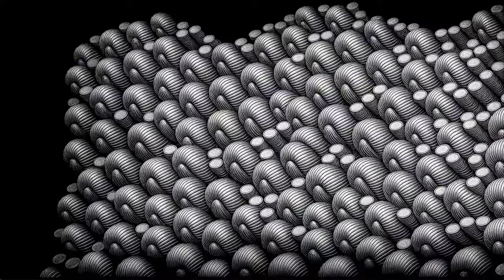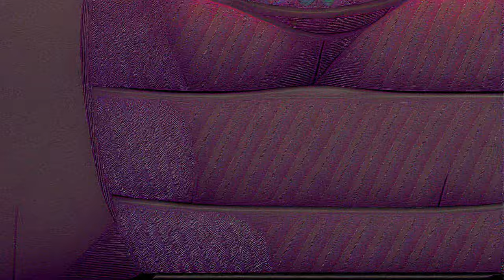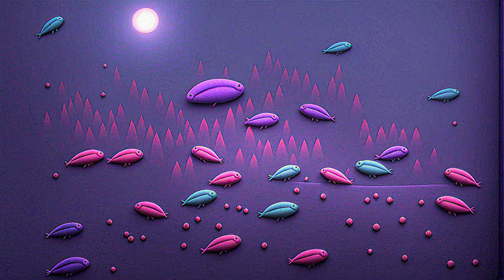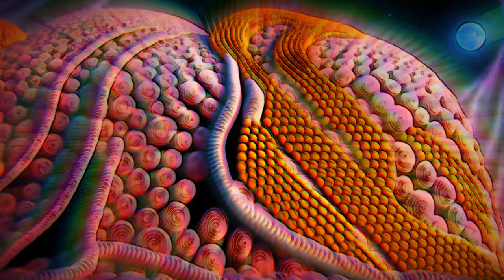The Gulf Insurmountable - Automatic Auditory Writing / Computer Dream Cycles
t+2 ell got fork git goto square let f = celsius